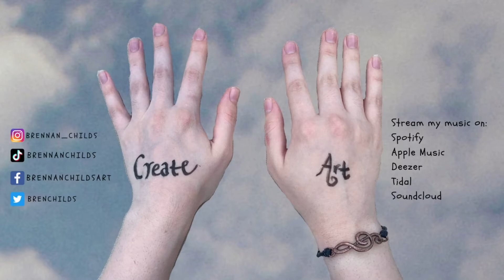I'll Keep You Safe - Vluestar, Shiloh Dynasty (Sagun Remix) | Piano Cover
Illkeepyousafe Vluestar Shilohdynasty Piano Cover Ever since I heard this song on TikTok I can't get it out of my head. So freaking catchy. I feel like its a sadgirl anthem. If you haven't heard this song, I highly recommend checking it out. Let me know what you think of my cover :)

Connect with Brennan Childs here!

Stream original music here!

keywords: piano tutorial  learn piano easy how-to piano education cover tutorials piano tutorials sad songs song pianist youtuber create art piano player Brennan Childs brennan childs cover covers piano cover covers piano arrangement arrangements indie music indied songs alternative songs piano songs pianist piano player female pianists create art piano composer piano teacher I'll Keep You Safe Vluestar Shiloh Dynasty I'll Keep You Safe Sagun Cover I'll Keep You Safe Piano I'll Keep You Safe Cover TikTok Music TikTok Song TikTok Cover TikTok songs TikTok Piano TikTok